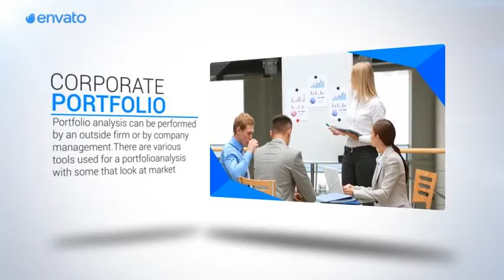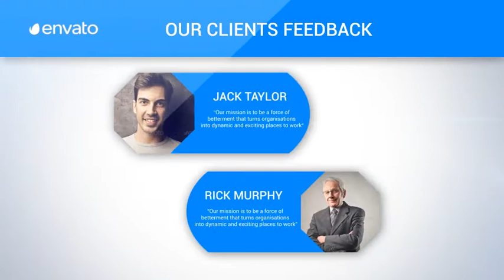Corporate Design Presentation - After Effects Template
After Effects Template Features:
- After Effects CS4, CS5.5,CS6 Compatible
- Requires Plugins: No
- Video Tutorial